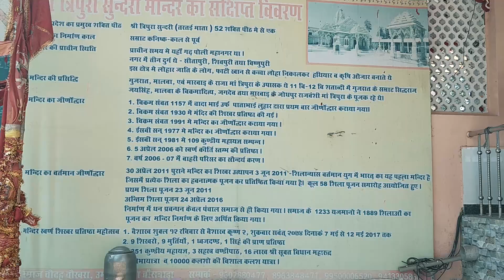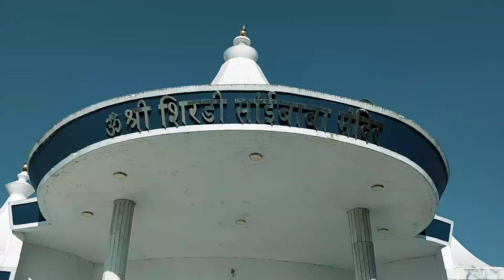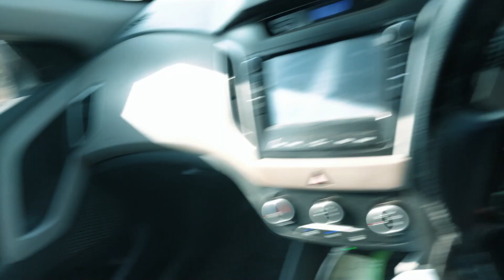THE CITY OF 100 ISLAND || BANSWARA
vlog # 30
This vlog is about my hometown
BANSWARA
I LOVE BANSWARA ❤️
So many places to roam
but only in MONSOON
Rainy season
CHACHA KOTA
MAHIDAM
KADELIYA
RAMKUND
BHIMKUND
KAGDI PICK-UP WEAR
SAI BABA
JUHAFALL
SINGPURA
GAMEN POOL